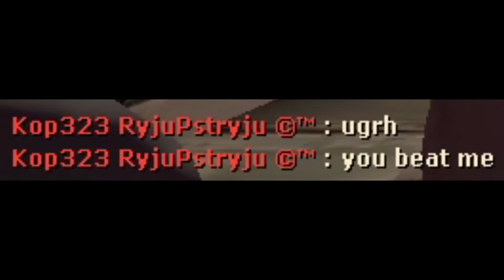Scout TF2 Mod - Friday Night Funkin'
(i don't use reddit, i found this in google images)